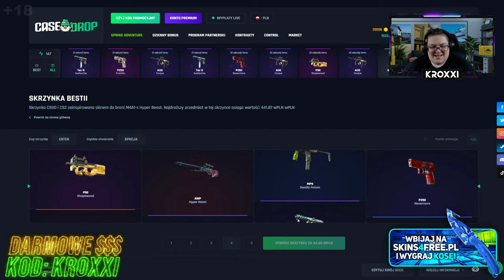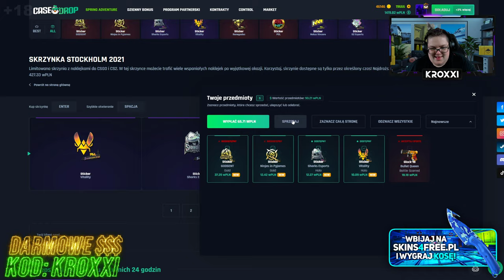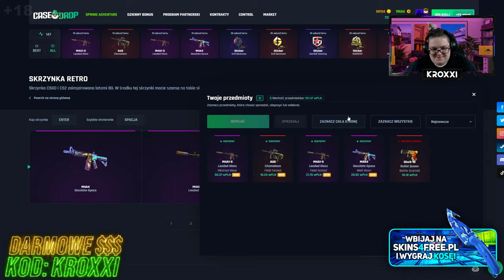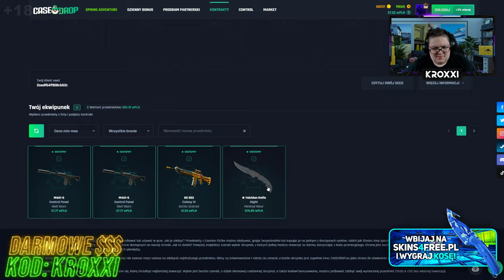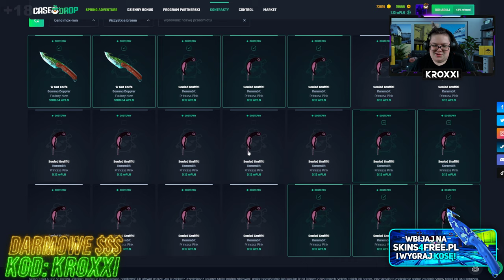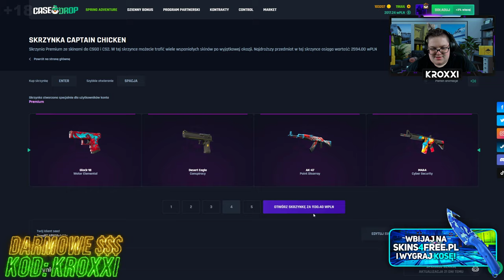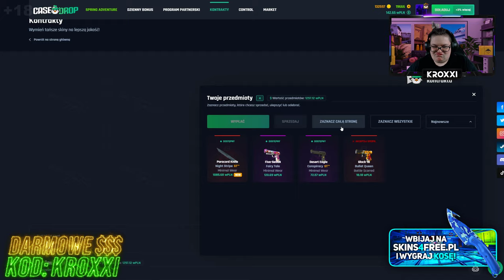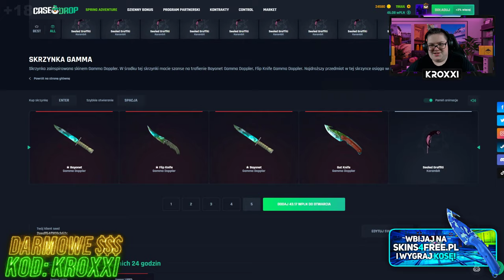😱CZY KONTRAKTY na CASEDROP MNIE URATUJĄ?!🤑 [CS2 CASE OPENING]💸